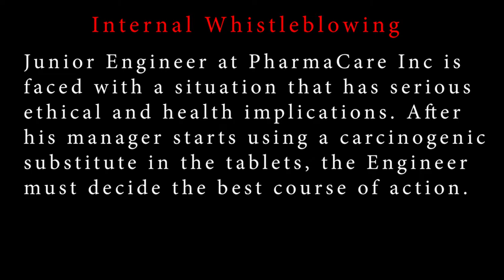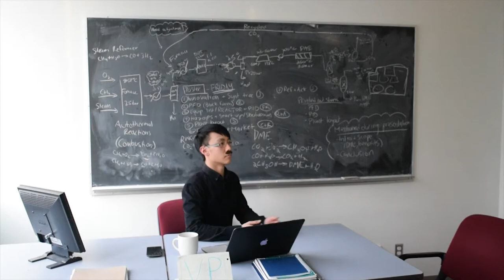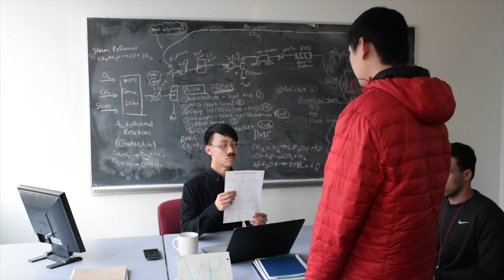APSC 450 - Internal Whistle-blowing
A video for assignment 2 for APSC 450

Group # 33

Mohamed AlMahmeed
Edbert Yeung
Humphrey Chou
Andrew Liu
Jamie Samuel